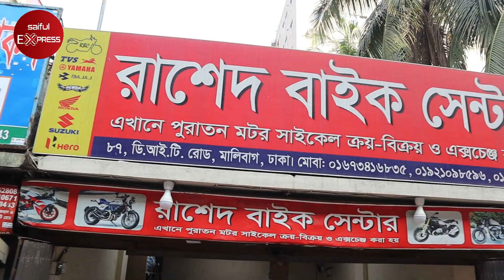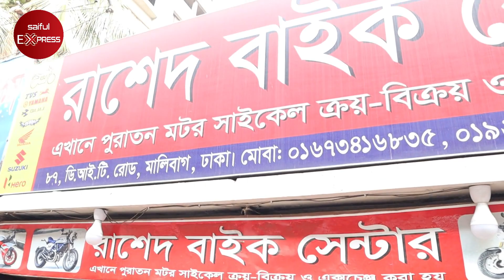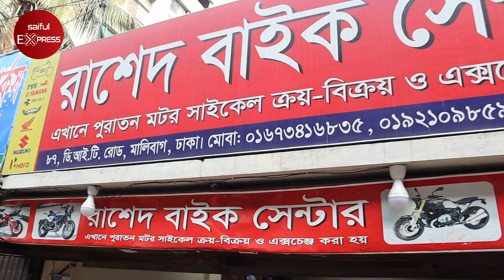এতো কমদামে বাইক!! ৬২ হাজার টাকায় বাইক । R15/Pulsar/Hornet/Gixxer SF/CBR/Hunk Used Bike In BD 2021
Shop Address: Rashed Bike Center
87,D,I,T Road Malibag, Dhaka-1217